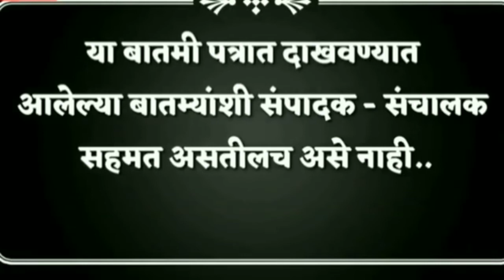ncp राष्ट्रवादी करणार मोदींचं स्वागत पुण्यात (संपादक शर्वरी पवार